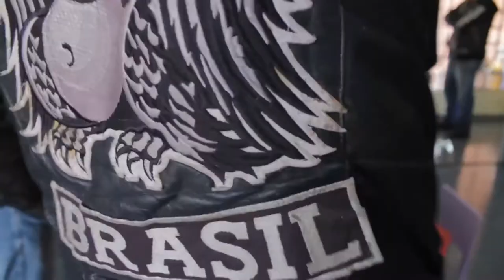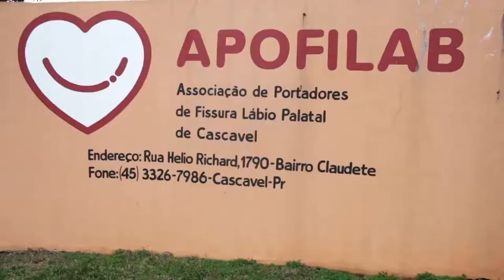ABUTRE'S ENTREGAM DONATIVOS NA APOFILAB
alimentos arrecadados em um show beneficente na sede dos Abutre's em Cascavel, foram entregues na Apofilab.